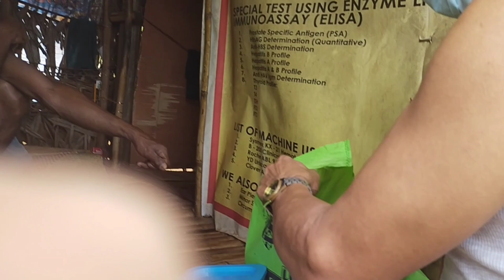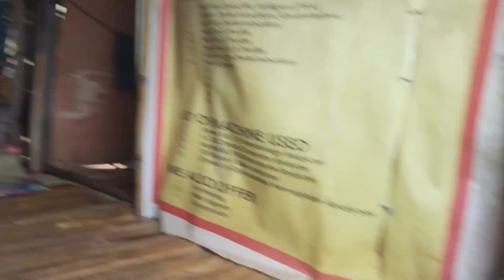PART2 PAGHATID NG FEEDING SA MGA SENIOR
raymundo dacoba vlog